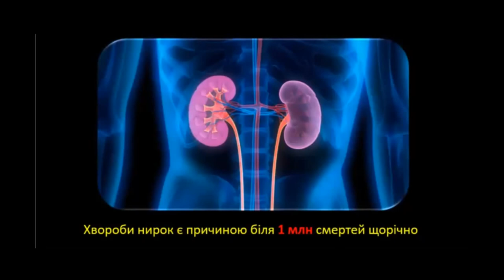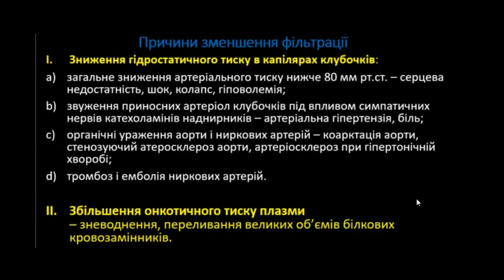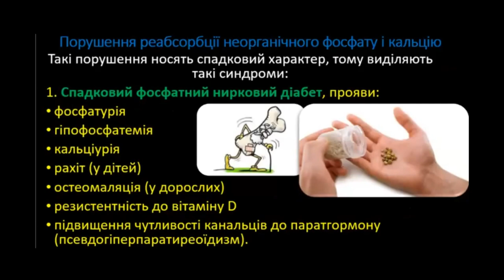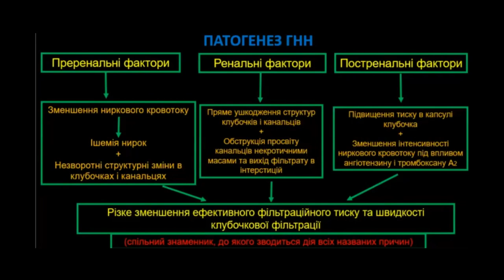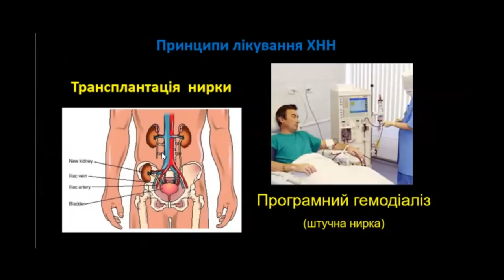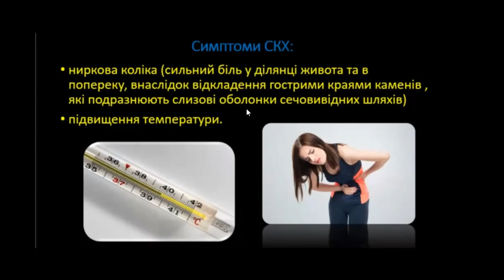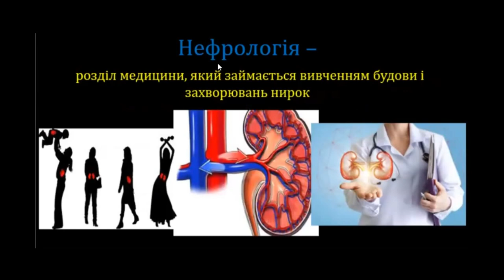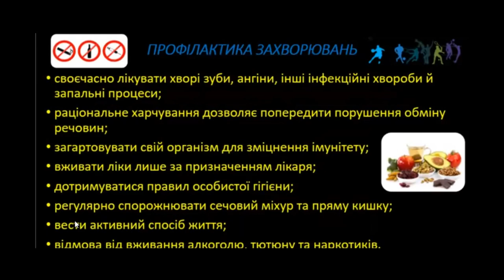РОЗЛАДИ СЕЧОВОЇ СИСТЕМИ